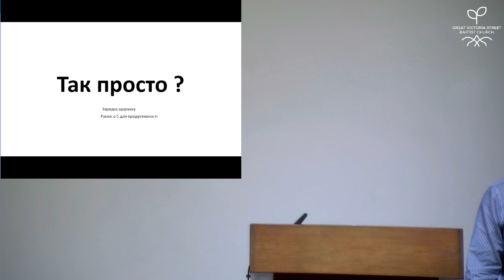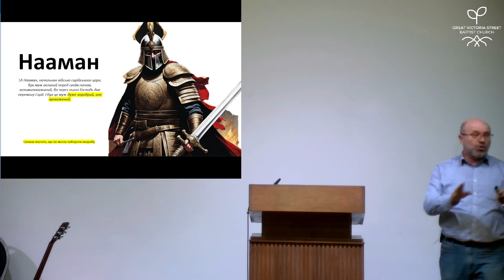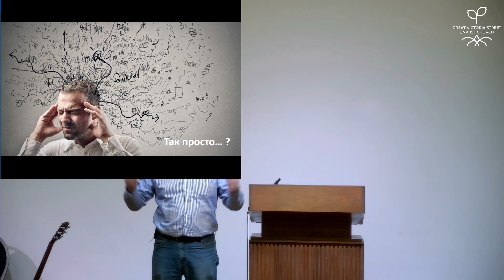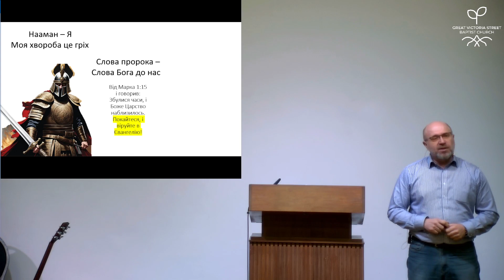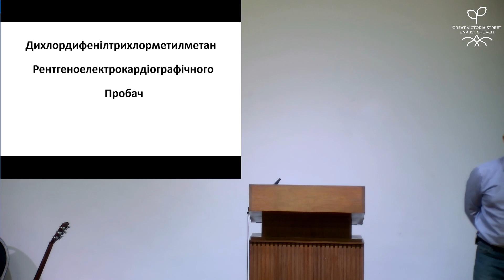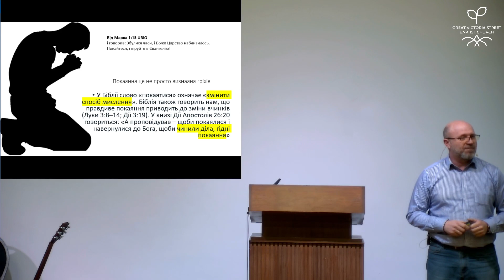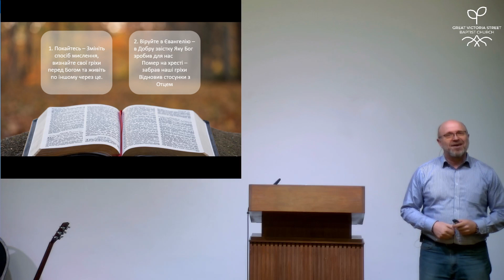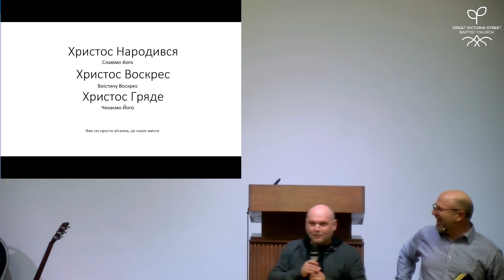Ukrainian Thanksgiving And Worship Evening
Saturday Evening Service 10/02/2024
Great Victoria Street Baptist Church